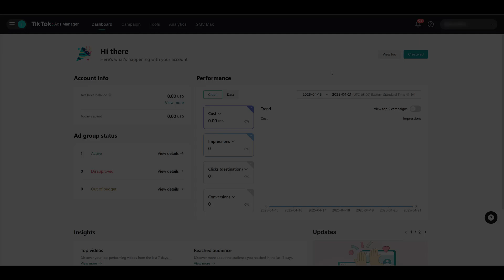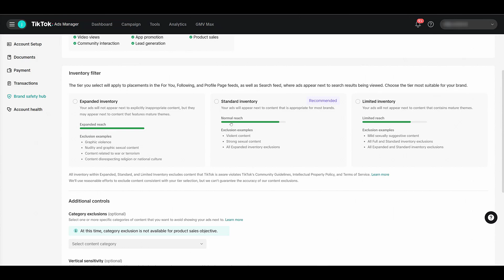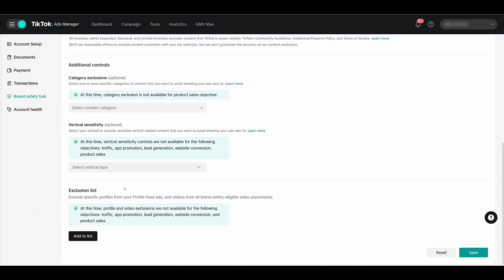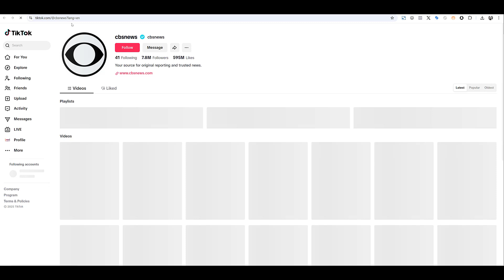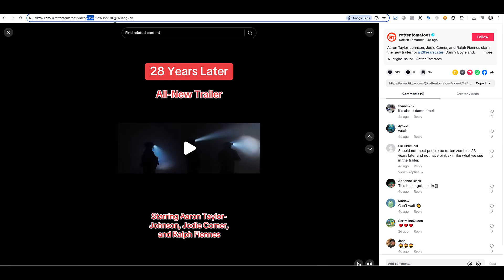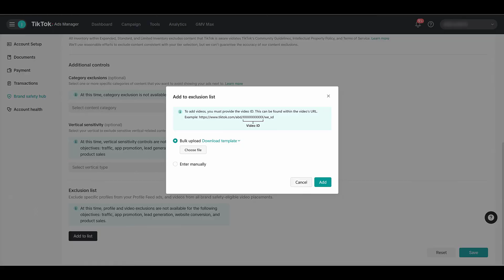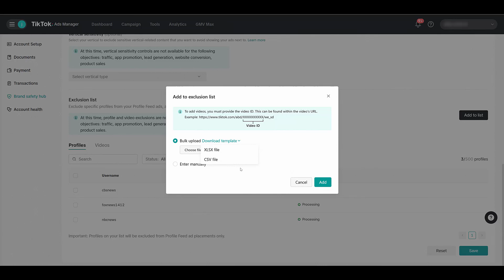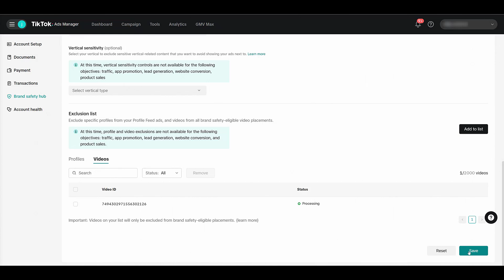TikTok Ads Exclusion Lists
TikTok Ads recently introduced exclusion lists as a new feature in their Brand Safety Hub. Advertisers can now block their videos from being shown on certain channels or video placements. This video will show you where to find the feature the few ways you can add exclusions at the account level.

0:30 - Navigating to the Brand Safety Hub in TikTok Ads
0:44 - What All You Can Do in the Brand Safety Hub
2:01 - 2 Types of Exclusion Lists for TikTok Ads
5:43 - Exclusion Limits for Profiles & Videos
6:35 - How Profile & Video Exclusions Will Apply to Your Campaigns